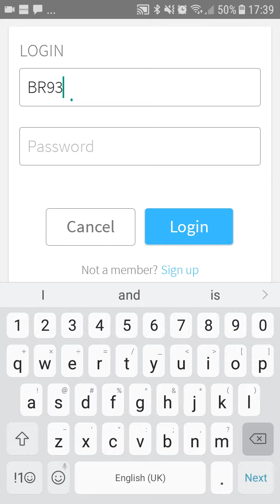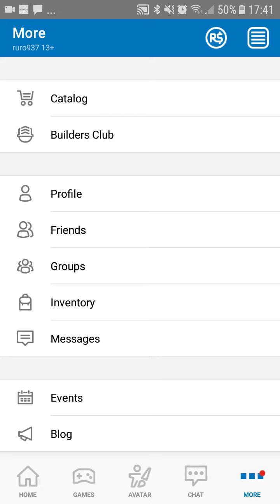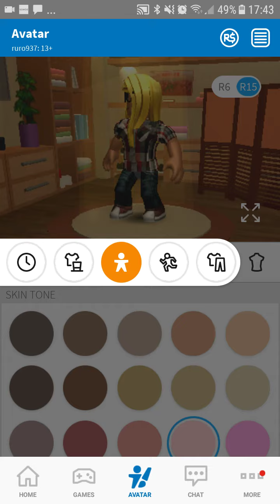My new account